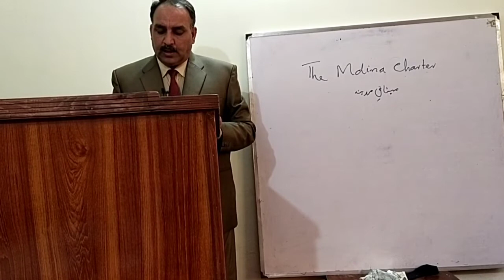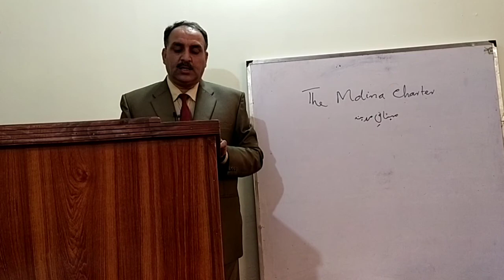9 CLASS LESSON 5 | 1 THE MADINA CHARTER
This is the first video of the Madina Charter of 9th class course of kpk text book board.